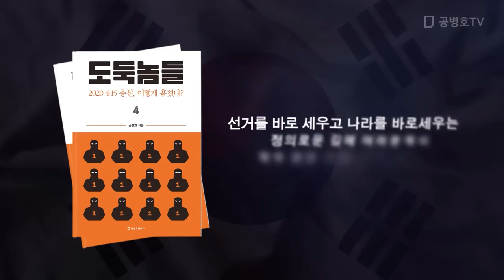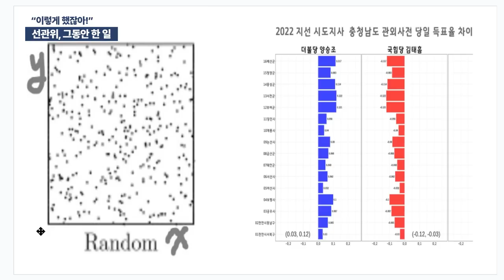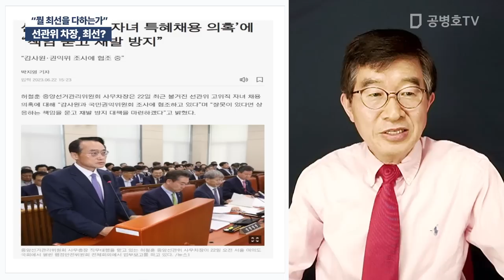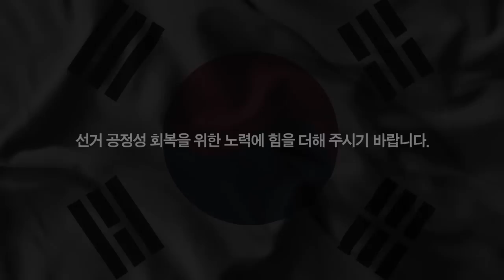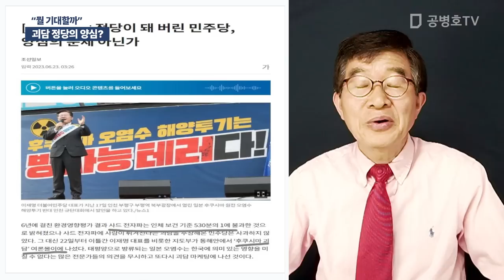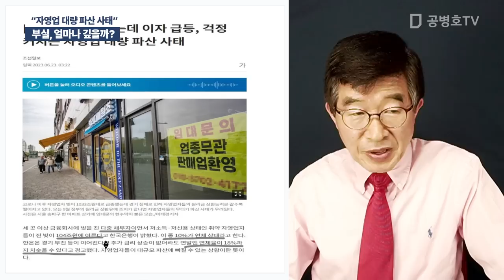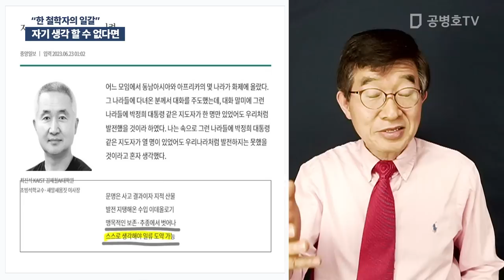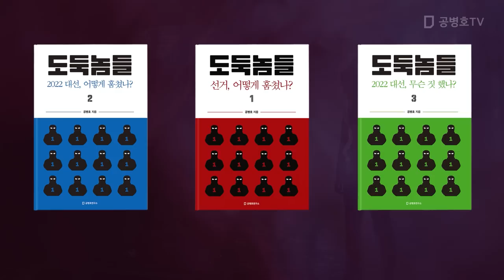"선관위, 하고싶은대로" / 방송" 06 / 23/ 2023 [공병호TV]